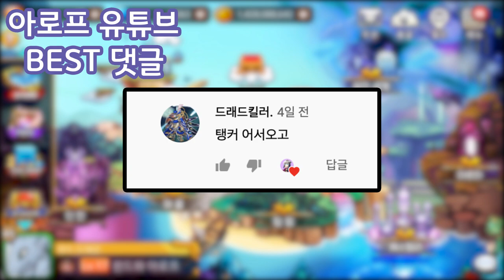윈드와 아로프의 스노우볼 시작점.mp4 [드빌1]